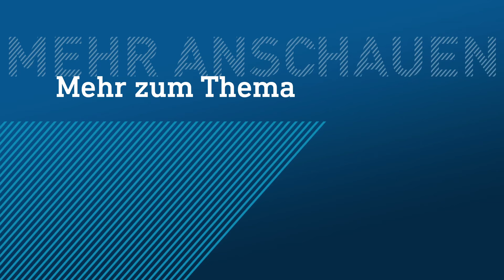Wie das Frankfurter Ostend durch die EZB zum (unbezahlbaren) Trendviertel wurde | hessenschau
Das Frankfurter Ostend hat sich mit dem Bau der EZB vor 25 Jahren verändert – vom Arbeiterquartier zum Trendviertel gewandelt. Die hessenschau hat Leute getroffen, die dieses Viertel aus ganz unterschiedlichsten Gründen besonders gut kennen.